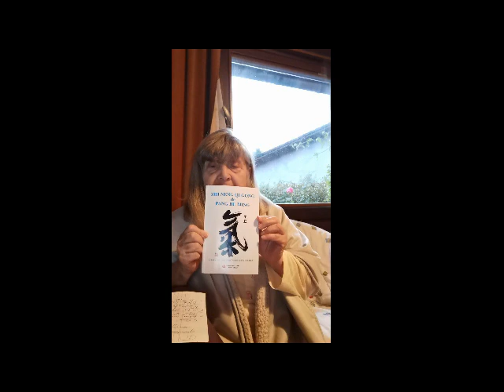Chercheurs de lumière/PERCEPTIONS DU COEUR DE LUMIERE / CONTACT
Jour 15 de lAvent / La voie chamanique 1